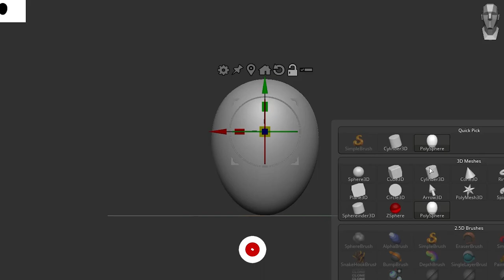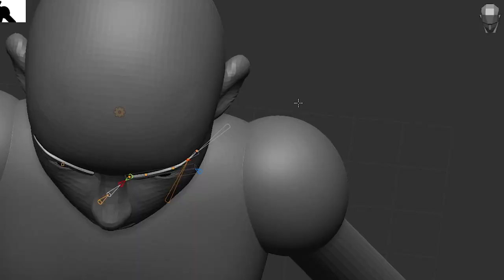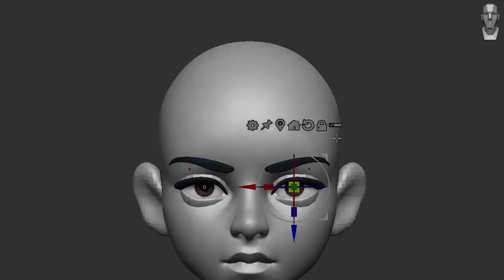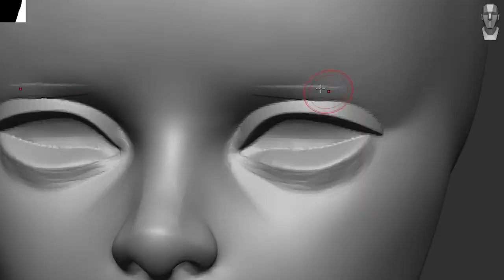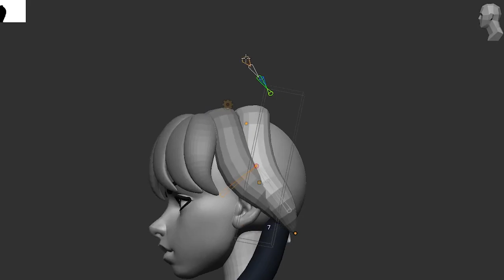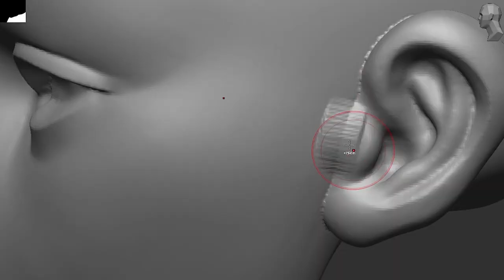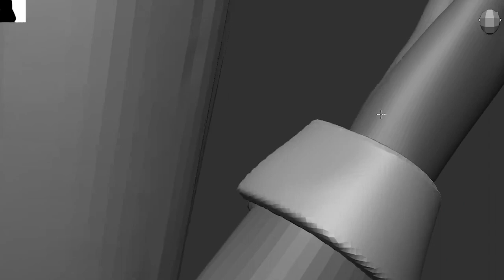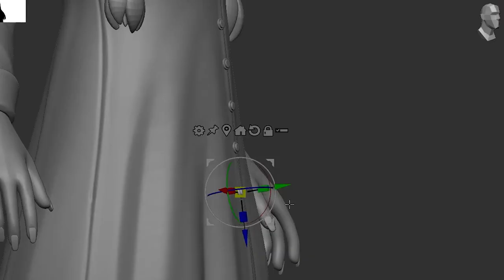Sculpting WEDNESDAY ADDAMS in ZBrush - Timelapse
Heya!

Here`s the full timelapse of sculpting Wednesday Addams from newest series. I hope this video will be helpful for anyone who wants to create stylized characters and you will learn something new from here!

Software: ZBrush, Marmoset Toolbag 4, Maya, Blender, Substance Painter and Photoshop